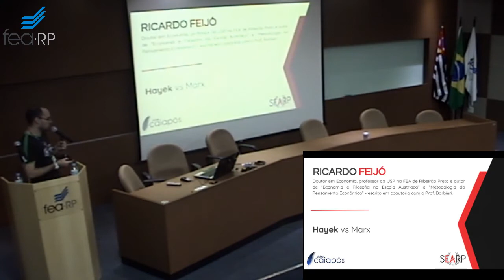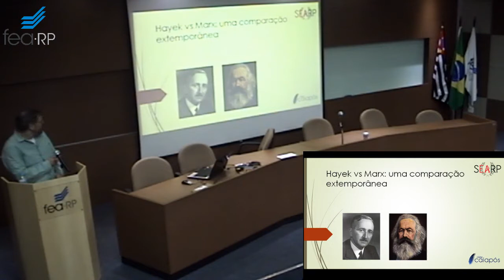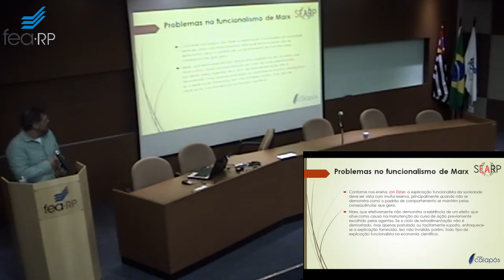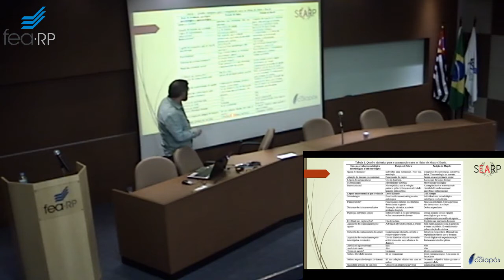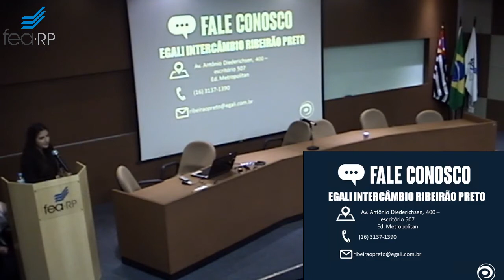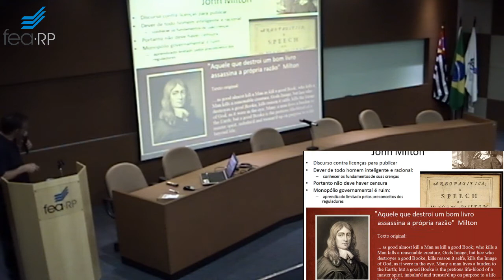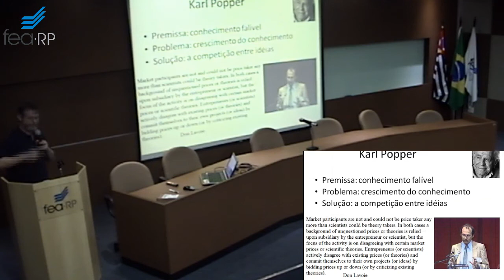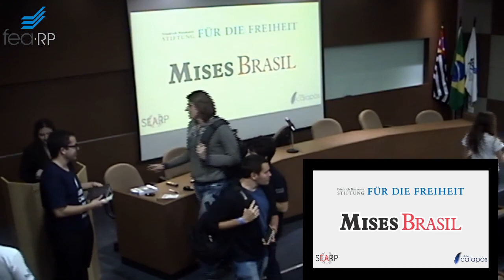I Semana de Escola Austríaca de Ribeirão Preto [FEA-RP] [VIVO]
A I Semana de Escola Austríaca de Ribeirão Preto (SEARP), a ser realizada em agosto deste ano pelo Clube de Liberdade Caiapós na FEA-RP, será o primeiro encontro realizado sobre o tema fora de grandes centros, como São Paulo e Porto Alegre.
O objetivo é trazer para o interior mais conhecimento e foco para a temática da tradição austríaca de pensamento econômico e civil, além de trazer também a atenção do corpo discente da FEA-RP para essa vertente tão importante e tão pouco abordada.
Informações completas sobre o evento estão no arquivo em anexo abaixo, e deixo também o link do evento no Facebook